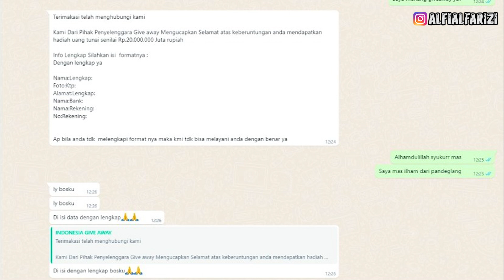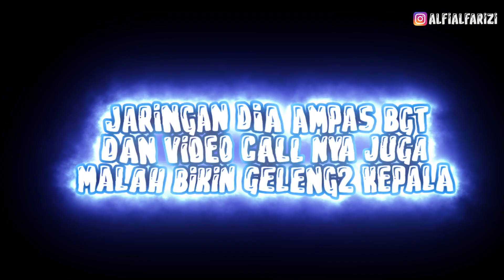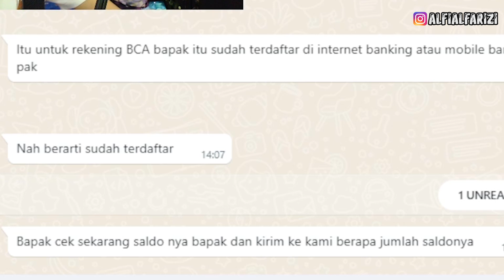GUA KENA HIPNOTIS? NGERJAIN PENIPU DAPAT 20 JUTA !!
HATI HATI YA GES  :(

TERIMA KASIH!!
Buat temen-temen yang sudah tonton dan support saya, maaf jika ada kekurangan dalam video ini yaa, btw kalau kalian ada saran langsung aja berikan saran kalian di kolom abwah ya ges!! Luv u ges!!